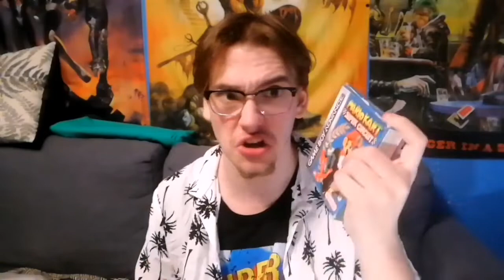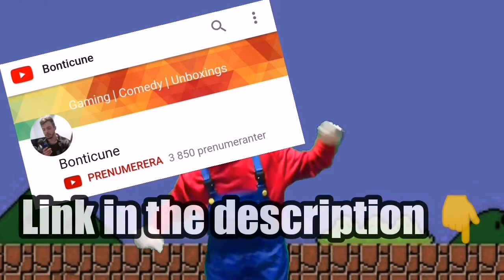Mario Kart: Super Circuit - Max Reviews.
Hi everyone, so I did this sort of a review on Mario Kart on the GBA,  I really love this game, have u played this before? if not then u could be missing something hehe.

If u have any advice for me about makin videos tell me down below in the comments👇🙂

Check out Bonticune's channel!

some music in the video...

Info of the game...

Developers: Intelligent Systems
Publishers: Nintendo

Composers: Kenichi Nishimaki, Masanobu Matsunaga and Minako Hamano.
Directors: Takeshi Ando and Yukio Morimoto
Producers: Shigeru Miyamoto and Kenji Miki

Series: Mario Kart
Platforms: Game Boy Advance, Wii U

Genre: Racing.
Release: 2001 "Wii U 2014/2015